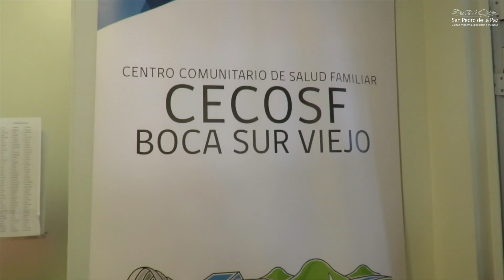San Pedro de la Paz, Ciudad Inclusiva cap.18